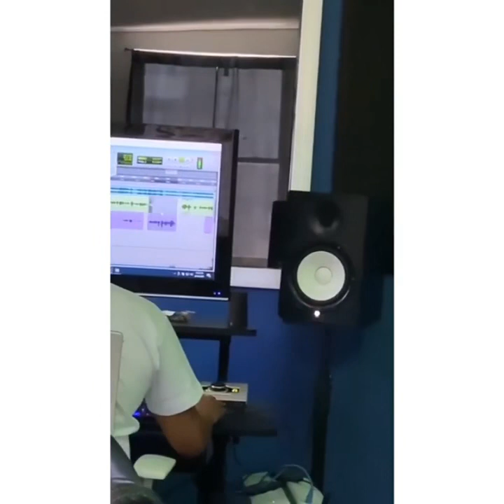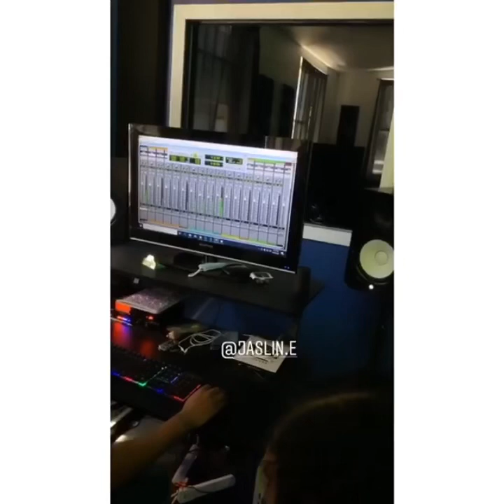Recording “Nothing You Deserve” At HeadShot Studio - Rosa Tavarez x Master Plan x Jaslin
Behind the scenes with Rosa Tavarez, Master Plan, and Jaslin, recording “Nothing You Deserve” - record coming soon!